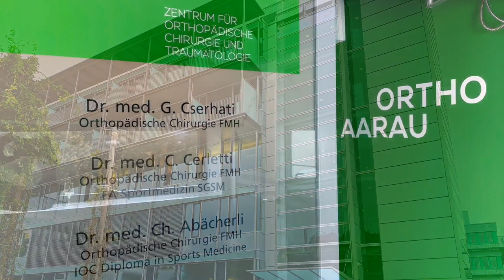Bilderausstellung René Walker, ORTHO Hirslanden Aarau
Vernissage Bilderausstellung René Walker in der ORTHO Aarau, Hirslanden Klinik, Schänisweg, Aarau